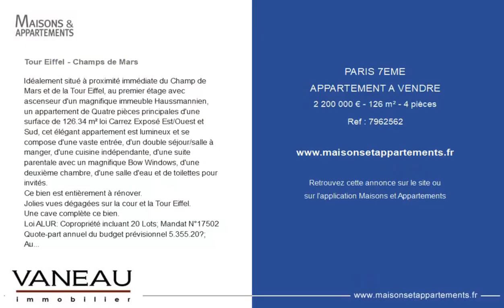PARIS 7ÈME - APPARTEMENT A VENDRE - 2 200 000 € - 126 m² - 4 pièce(s)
Référence : 7962562

Tour Eiffel - Champs de Mars

Idéalement situé à proximité immédiate du Champ de Mars et de la Tour Eiffel, au premier étage avec ascenseur d'un magnifique immeuble Haussmannien, un appartement de Quatre pièces principales d'une surface de 126.34 m² loi Carrez Exposé Est/Ouest et Sud, cet élégant appartement est lumineux et se compose d'une vaste entrée, d'un double séjour/salle à manger, d'une cuisine indépendante, d'une suite parentale avec un magnifique Bow Windows, d'une deuxième chambre, d'une salle d'eau et de toilettes pour invités.
Ce bien est entièrement à rénover.
Jolies vues dégagées sur la cour et la Tour Eiffel.
Loi ALUR: Copropriété incluant 20 Lots; Mandat N°17502 Quote-part annuel du budget prévisionnel 5.355.20€; Aucune procédure en cours; Honoraires à la charge du vendeur: Détails de notre tarification sur

Cette annonce vous est proposée par l'agence VANEAU CHAMP DE MARS

|2796048|